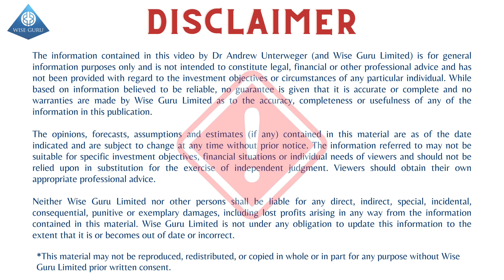Why has my Borrowing Capacity dropped 10% from last month? | Australian Mortgage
In this week's Q&A, we will answer a question from one of our viewers.

"Why has my borrowing capacity decreased by approximately 10%?"

Not many people are aware that your borrowing capacity would be affected when the RBA raises interest rates.